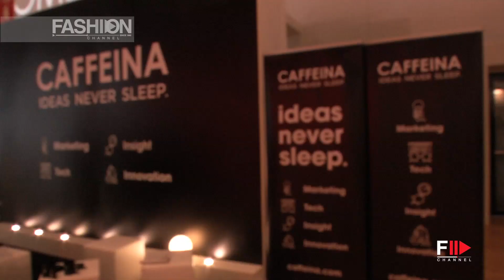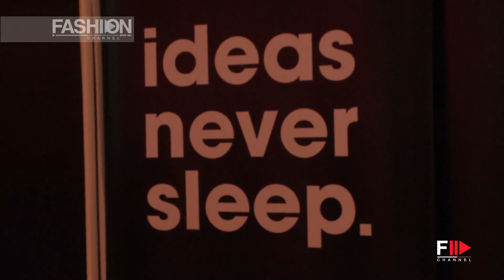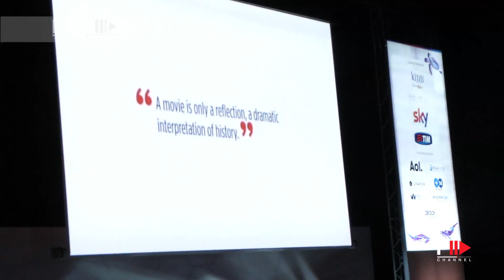IAB FORUM MILANO 2015 - Interview to Francesco Facchinetti by Fashion Channel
Italian singer and showman Francesco Facchinetti was guest IAB Forum 2015, the reference event for the digital world of advertising, which took place at Milan MiCo Congress on 1 and 2 December 2015. Facchinetti took the stage Wednesday, December 2, during a panel dedicated, where he recounted his experience with social networks and new technologies, talking also about the connections between them and fashion.
The thirteenth edition of the Forum is dedicated to the spectacle and is built around the concept 'Learn, Do, Become' reminiscent of the three phases of the evolution of IAB in recent years: learning, action and transformation.